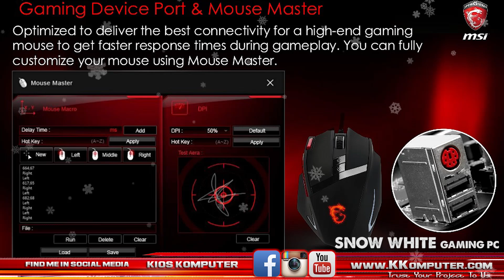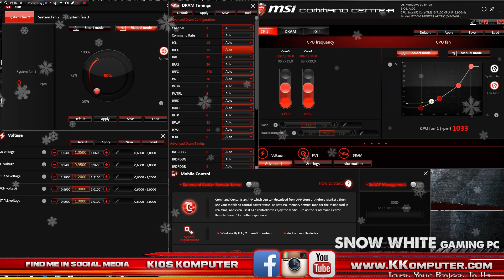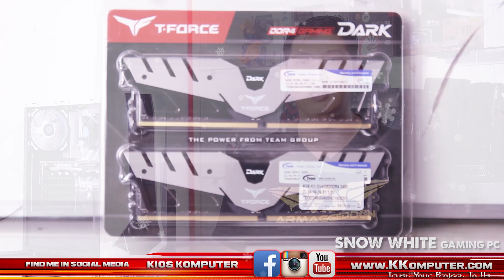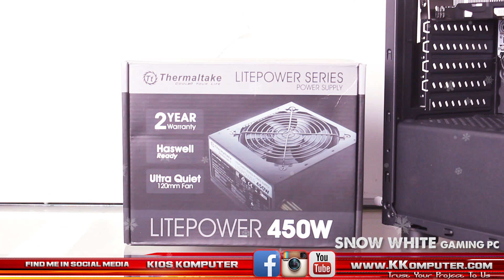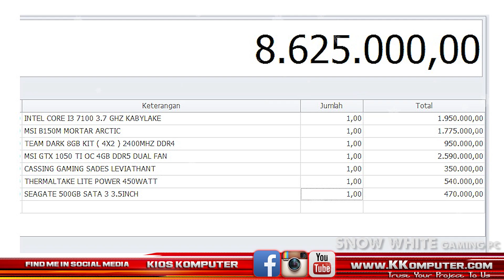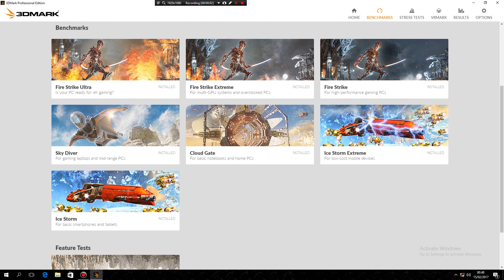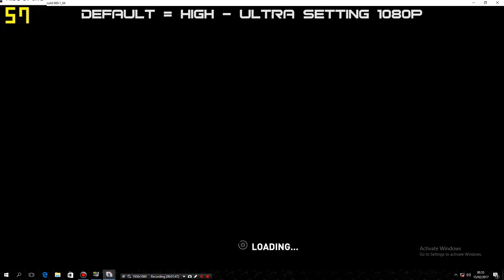#34 PC Gaming SNOW WHITE 8Juta Ultra Setting GTA V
isi dari komputer rakitan :

## PAKET SNOW WHITE GAMING PC
- INTEL CORE I3 7100 KABYLAKE GEN 7
- MOTHERBOARD MSI B250 MORTAR ARTIC
- MEMORY TEAM DARK TFORCE 8GB KIT 4X2 DDR4 2400MHZ
- VGA CARD MSI GTX 1050 TI OC DUAL FAN 4GB
- POWER SUPPLY THERMALTAKE LITE POWER 450W 80+ PLUS
  ATAU xigmatek calibre 400w 80 +
- CASING SADES LEVIATHAN

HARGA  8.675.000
GRATIS MOUSE MSI DSB1 + MOUSEPAD STEELSERIES MSI
UPDATE HARGA FEBRUARI 2017

BILA BARANG HABIS, akan d ganti yg serupa kualitasnya
►OBRAL MACBOOK BEKAS 4jt an

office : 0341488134